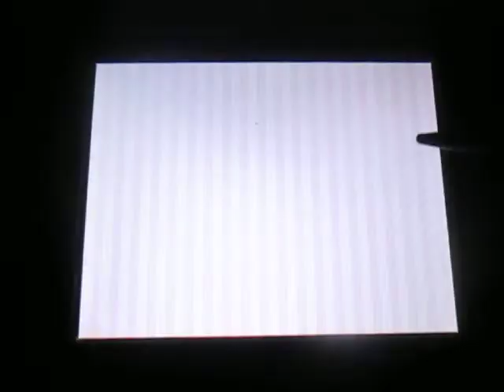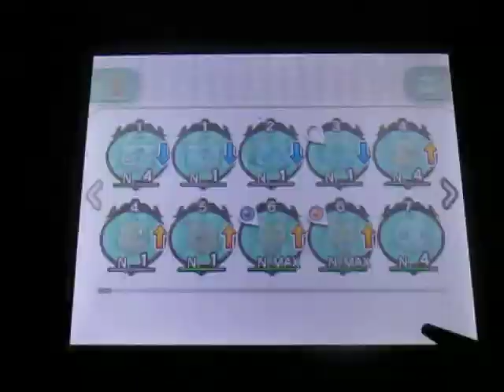Let's Play Pokemon Shuffle - Normal Stage: 500 - Mega-Metagross (No & with Items)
Pour ce 500e niveau normal, allons vérifier ensemble le type de niveau auquel on a à affronter sans item dans un premier temps. Comme vous pouvez le voir dans ma démonstration, c'est un mélange de blocs incassable formant la moitié d'un X, ensuite des blocs incassable sur les côtés et quatre Métalosse. Après, c'est un mélange de Terhal et de Métang avec des blocs incassables en supplémentaire. Tu ne suis plus le fils conducteur.

Pour un rang S, je vous conseille d'utiliser Pokémon -1 et Méga-Départ parce que vous n'avez pas accès au Retard d'Entrave et que le nombre de PV est au-dessus de 40 000. Vous remportez la Métalossite et un Niveau Max.